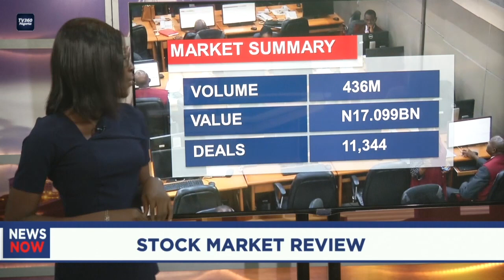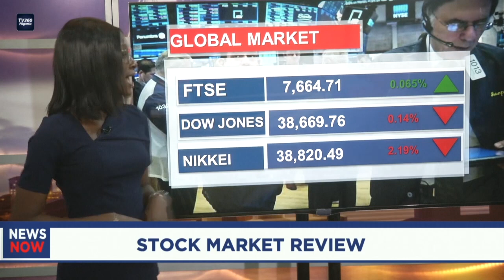NIGERIA STOCK MARKET REPORT - MARCH 11TH, 2024